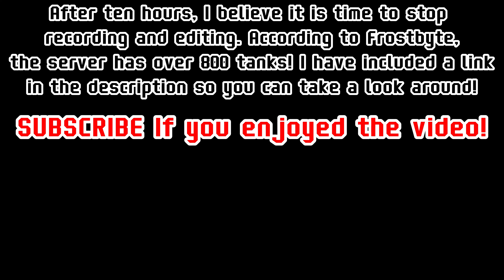HACKED ARRAS.IO LEGENDARY DREADNOUGHTS UPDATE!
Game link (800+ dreadnoughts!):  (no token needed)
Server 2 (In case server 1 overload)
Server 3 (In case server 2 overload)
Server 4 (In case server 3 overload)
Server 5 (In case server 4 overload)
How to get dreadnoughts: Press P to become Developer / Addon Entities / Snowdreads / Enjoy!
Special thanks to Frostbyte, who made these epic arms-race dreadnoughts!